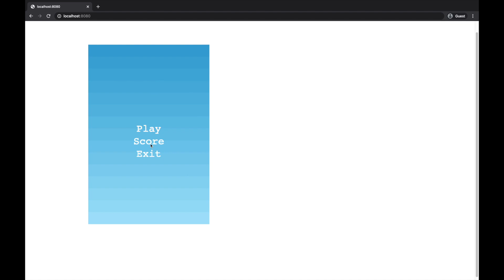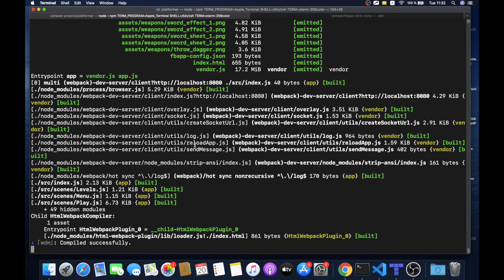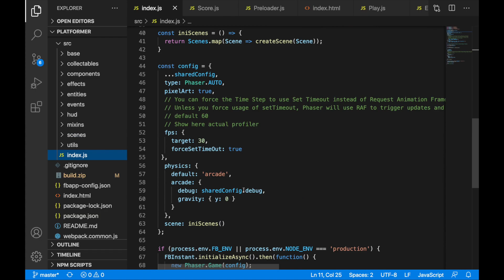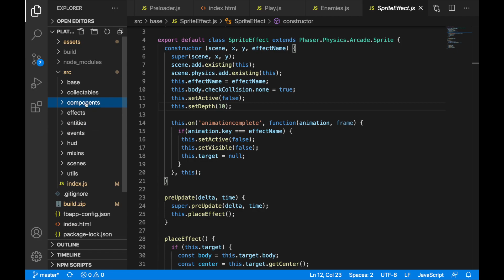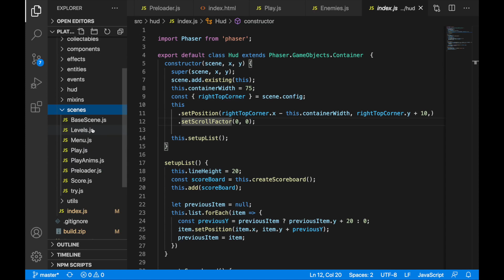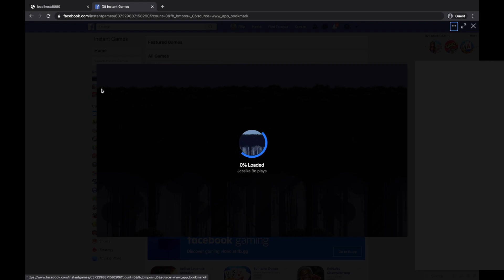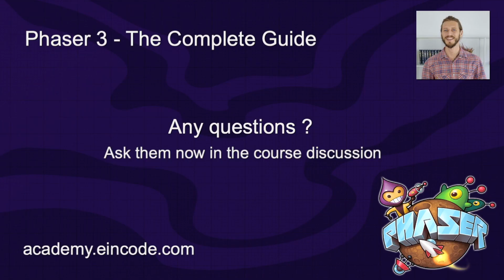[Preview]: Phaser 3 - The Complete Guide (Build & Publish Games in JS)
Learn how to create HTML5 based games in Javascript with Phaser Framework. Build and publish your own games on the Facebook Instant Games platform.
What is Phaser?

Phaser is a framework for creating HTML based games in Javascript. It’s very simple to use and get started with. It provides a full set of features to create professional games ready to be published on different platforms. Such as Facebook Instant Games, IOS, or Android platforms.

What we are going to build?

You are going to work on 2 games. We will start with a simple game which will be Flappy Bird clone.

In this game, you will learn all the basics and more advanced features of the Phaser framework. You will learn how to create engaging game mechanics in a simple way.

You will start by creating the first scene, which will be a play scene. The scene will contain multiple game objects like a player, obstacles, and the background of the game.

I will explain to you how gravity, velocity, and other forces work in the game. Later we will apply these forces to our player game object.

The player will be able to flight and overcome obstacles coming in his way. You will learn how to keep the score in the game. Each obstacle you will fly through will increase your score.

You will understand concepts like collisions that you apply to the player and obstacles. If the player collides with obstacles game is lost.

You will learn how to create multiple scenes(views) in the game. You will implement a menu, score, and pause scene.

After the game is paused player can continue the game after the initial countdown.

Now to the second game.

The second game you are going to work on will be a very nice platformer type of game.

First, we are going to build a game map in the Tiled editor.

You will learn how to integrate a map into the game and how to make it possible to make parts of the mao interactive.

Then you are going to create the main hero of the game. The hero will be able to run, jump, double jump, attack, shoot projectiles, and avoid enemy attacks.

Later we will create multiple types of enemies with different attacks and abilities. We will create a patrolling system and you will get know concepts like ray casting which we will use for detecting the platforms.

The player will be able to collect crystals and the game will keep the score.

The player will be not immortal. You will learn how to create an attack and health system which will be integrated into the player and enemies.

You will learn how to create a health bar and other display elements on the map.

In later lectures, we will integrate music, animation attack effects, and a multi-level progress system.

At the end of the course, you will learn how to publish your game on Facebook Instant Games platform.

There are many more concepts covered in the course. To see the full list of concepts watch the preview video.